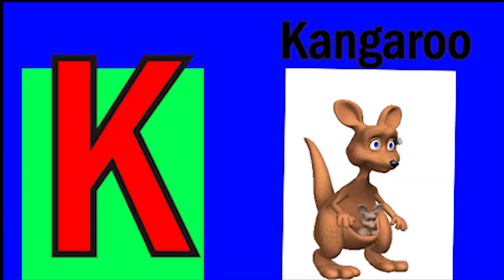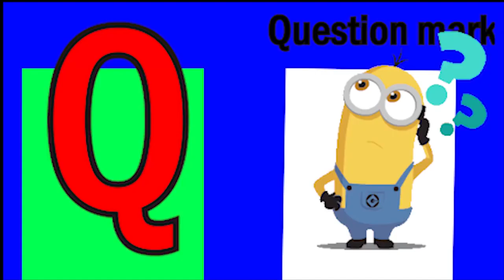ABCD Phonics song abcd Two words Nursery rhymes A to Z alphabet phonics sound Chichoo tv